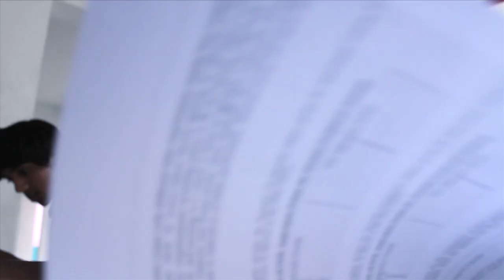Void deck entrepreneur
After noticing children in his neighbourhood, Jalan Kukoh - one of the poorest estate in Singapore, running around till past midnight unsupervised and making themselves vulnerable to negative influences, Samsuri decided to step up to form a self-help group, Pekik, for Malay residents in the community. Its initiatives include religious classes for children and creating jobs for unemployed adults. And he is taking this far - hoping to develop Pekik into a social entreprise.